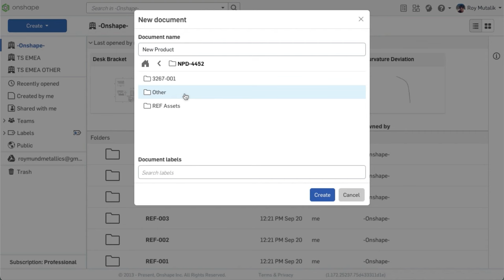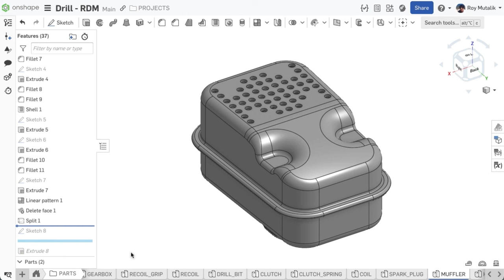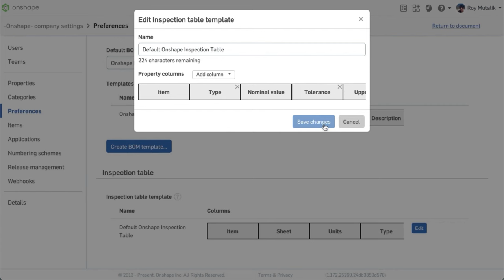What's New in Onshape 1.172 (Bend Deduction, Bend Allowance, Tangent Plane + MORE)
Learn what’s new in this release of Onshape!

0:00 - Intro
0:07 Specify Folder on Create
0:23 Define Plane by Tangent
0:51 Bend Deduction and Bend Allowance
1:32 Move Rollback Using Arrow Keys
02:04 Inspection Table Customization